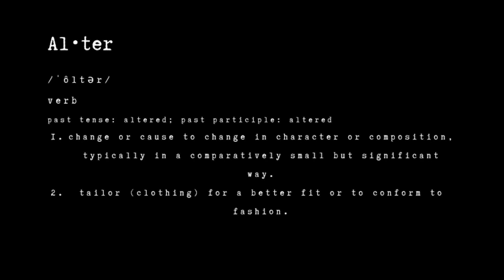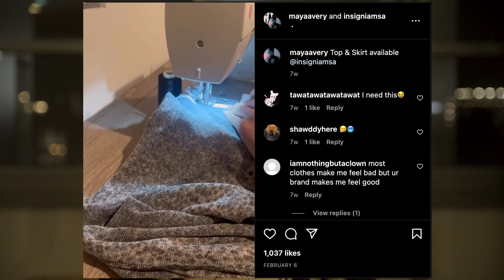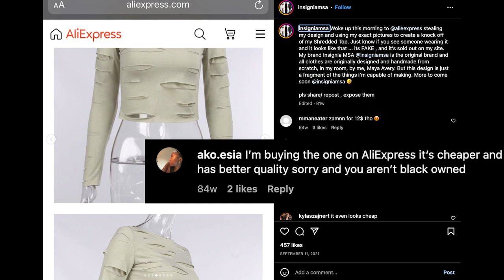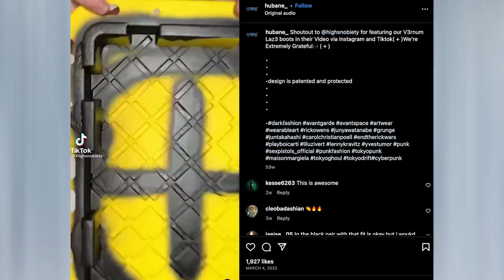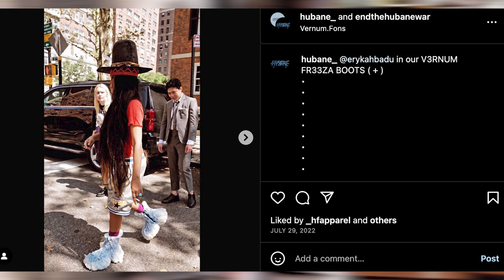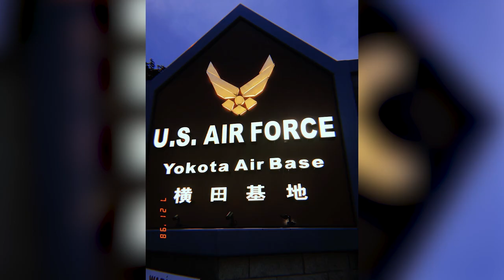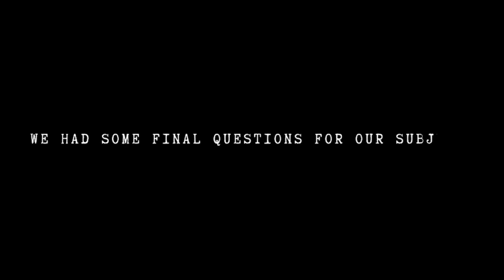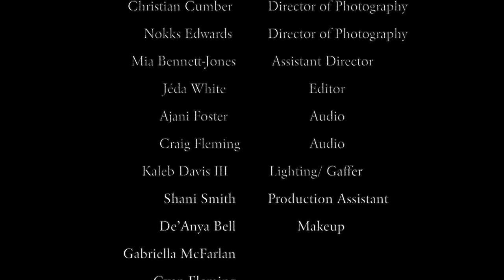ALTERED: A Short Documentary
This short is the first installment in the upcoming docuseries, ALTERED, which profiles underground ,young, Black Designers. This pilot focuses on three trailblazing designers attending the illustrious Howard University, and dives into the whos, whats, and whys behind their brands. Written and Directed by Elana Banks,  and produced by De'Anya Bell, ALTERED seeks to illuminate the creativity and innovation on Howard's campus through the eyes of some of its most inventive students.

Created and Directed by Elana Banks @earth2elana
Produced by De’Anya Bell @dezahni
Assistant Director: Mia Bennet-Jones @miaaathekid
Shot by Christian Cumber @_ccthedp_ & Nokks Edwards @ohshootnokks
Edited by Jéda White @unimpressedking @mansasmansion
Lighting and gaffer: Kaleb Davis III @kalebdavisiii
Sound Design by Ajani Foster & Craig Fleming @adajiio
PA: Shani Smith

Makeup by De’Anya Bell, Gabriella McFarlan, Cyan Fleming
Models: MonTrell Nelson, Kami Woo, Nneka Emeagwali, Nyani Scott, Briana Kirkland, Serenity Owens, Nyasia Ashford,  AJ Taylor, Mya Maristany, Ayanna Mann, Kennedy McGuire, Yara Clark, Ghandi Leveille, Azaria Jackson

Special thanks to Vasilios Papaioannu
Special thanks to Micheal Taylor